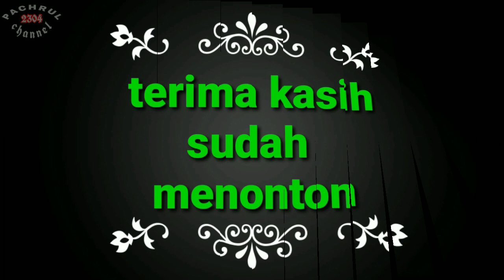PANTAI SEDARI KARAWANG || tempat wisata murah meriah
Sehari sesudah hari raya pantai sedari karawang ramai di kunjungi masyarakat,protokol kesehatan pun di jalankan oleh para pengelola dan petugas pantai.
dari masyarakat karawang sampai luar karawang pun berdatangan di lihat dari plat kendaraan yang di pakai.
oke bagi temen temen yang belum jalan jalan ke pantai tempat ini cukup rekomended untuk di datangi apalagi bersama pasangan dan anak.

wassalamualaikum wrwbr..

edit video oleh kinemaster
edit thumbnail by picsay pro
record video oleh samsung a20s